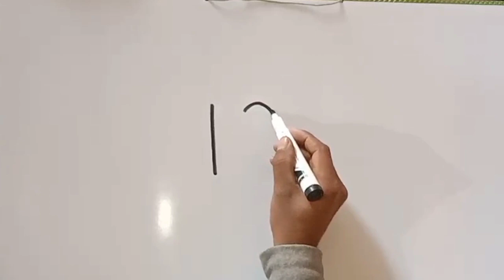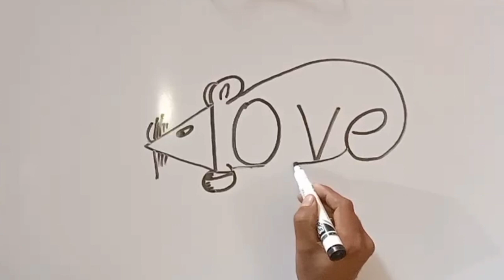How to Draw rat from word love || very easy drawing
how to draw easy rat from word Love. very easy drawing for beginners.